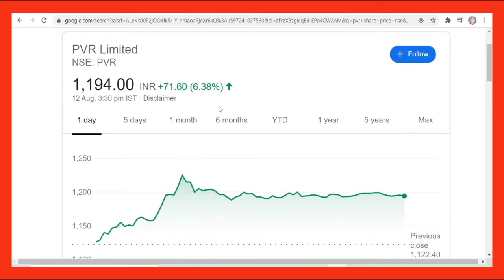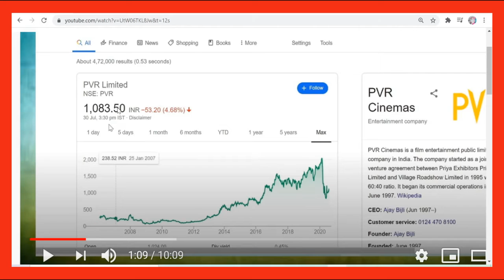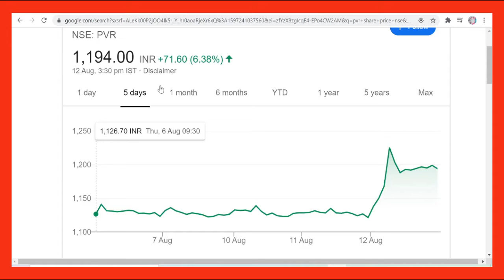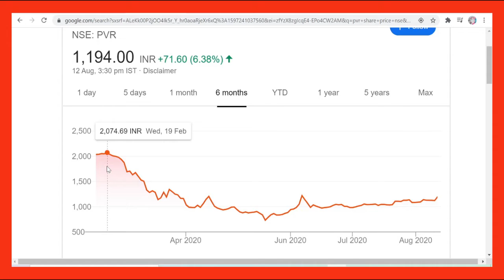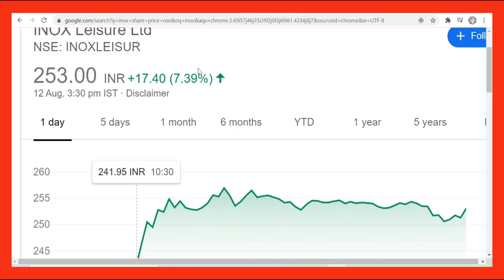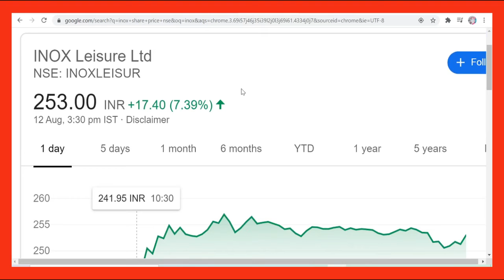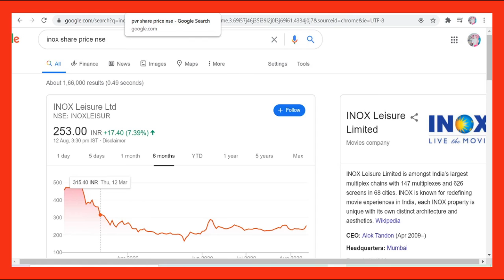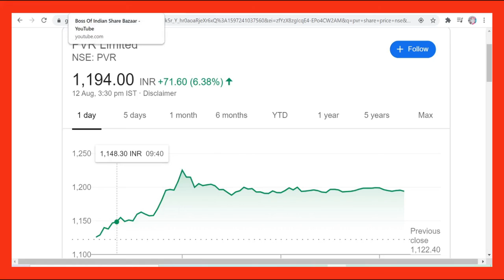अभी लपक लो, time है! Now or Never 🙏PVR AND INOX BOSSOFINDIANSHAREBAZAAR ,🇮🇳STOCK MARKET BEGINNERS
Hi Friends,